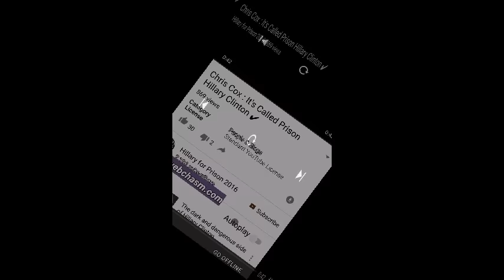Crooked Hillary's message from the NRA The Clinton Foundation is going down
After many months of controversy surrounding the Federal indictment of Hillary Clinton the FBI is about to make its move. Everything socialism stands for is taking away our rights and the NRA knows better than anyone how to protect them. The Clinton foundation will be found to have somehow built from the state department over 500 million dollars since Hillary has been in charge of the state department which she directly funded the sister company of the online college for which Bill Clinton stands as the president it's about to get really interesting folks